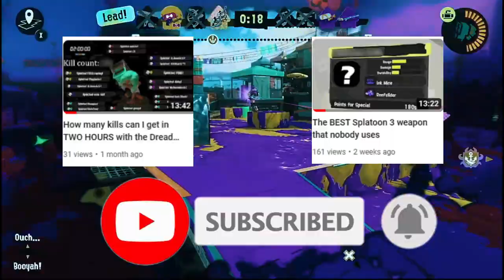The FORGOTTEN POWER of the Reef-Lux In Splatoon 3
When Splatoon 3 came out a new class of weapons, being the bows were added, the Reef-Lux in particular got a lot of use at first for its Tenta missile spam ability. The weapon and special fell off a bit, but a year after the games realised the weapon still fun, so let's try it out.